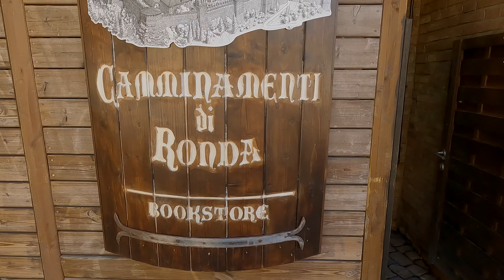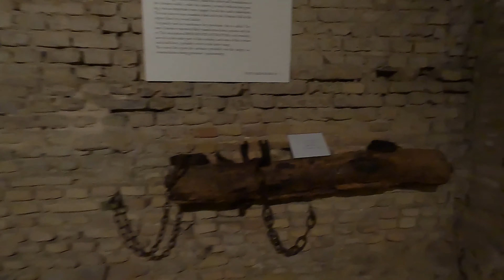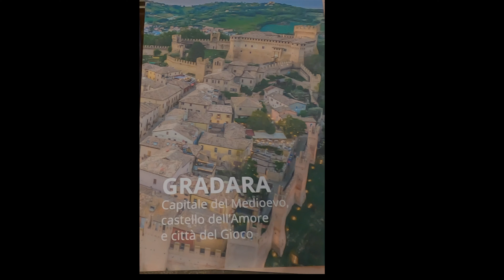Gradara. castello d'amore di Francesca e Paolo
Gradara. il paese e il suo castello